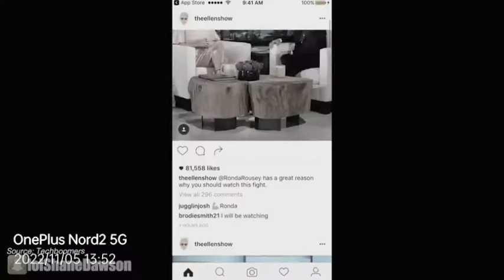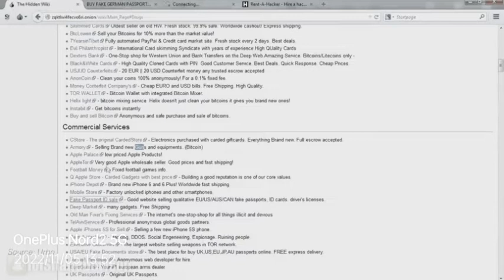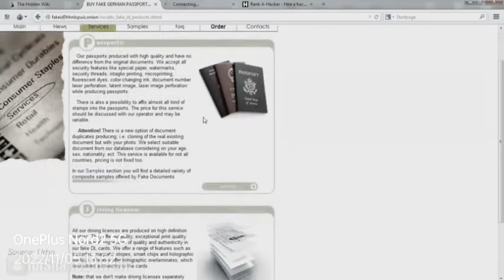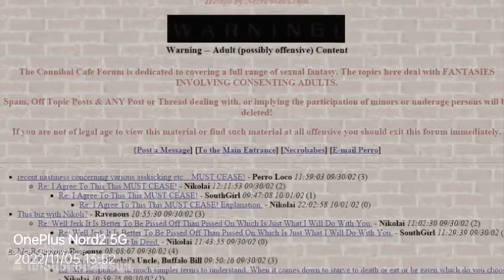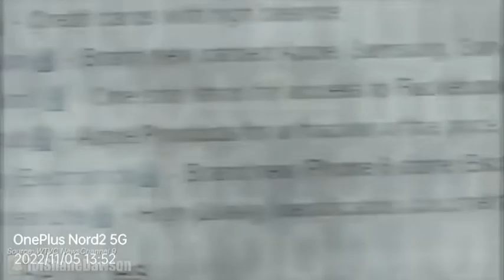THE DARK WEB - Shane#Shane#amazinglongvideos@amazinglongvideos darkweb @doctor21197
THE DARK WEB - Shane